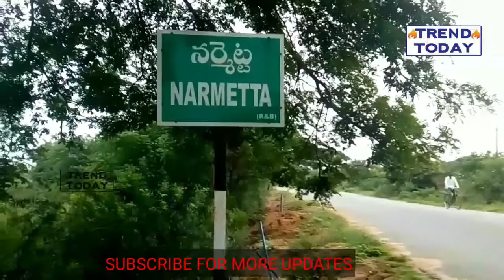జనగామ జిల్లా నర్మెట్టలో రోడ్డు పనులను ప్రారంభించిన ఎమ్మెల్యే ముత్తిరెడ్డి యాదగిరిరెడ్డి